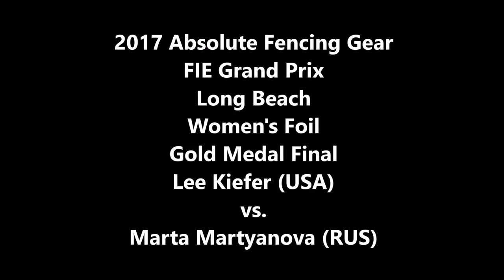2017 Absolute Fencing Gear FIE Grand Prix Long Beach Women's Gold: Kiefer vs. Martyanova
Lee Kiefer (USA) vs. Marta Martyanova (RUS)